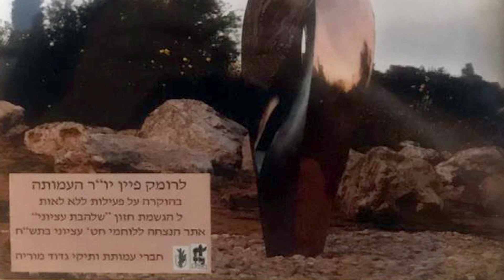ILAN FEIN רומק פיין לזכרו של בנו רס"ן אילן פיין ז"ל מטייסת 119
Memorial (in Hebrew) to Maj. Ilan Fein from 119 Bat Squadron, who fell in 1975 .
 עם דברי רומק פיין

רומק בן 98 אביו של אילן ז״ל
היה מתוכנן לשאת דברים בטקס בבסיס רמון אבל עקב גילו ומצבו הבריאותי נפצר ממנו להגיע בפעם הראשונה זה 20 שנה

עשיתי מבצע תוך יום לצלם אותו ולערוך סרט- בעזרת תמי בר לב הנהדרת